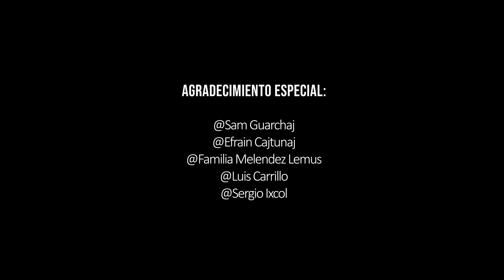Independencia 2019 Guatemala - PACANAL PRO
Querid@s amig@s estamos muy emocionados poder presentar este nuevo video de independencia 2019, que lo grabamos en santotomaslaunion

Pacanalpro se hizo presente una vez mas en las diversas actividades culturales y actividades escolares que se realizaron en el hermoso municipio para la celebración de los 198 años de independencia patria. Haciebdo realce nuestras tradiciones y costumbres que nos enorgullecen como guatemaltecos.

Como amigos vecinos, con nuestro trabajo  estamos agradeciendo el cariño, las motivaciones y apoyo que nos han brindado en cada proyecto realizado.

Creadores de video:
Diego alexander: